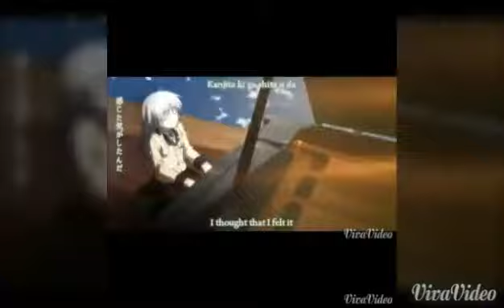Mixed AMV Up in The Air (Thirty Seconds to Mars)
Anime:
Naruto Shippuden, Fairy Tail, Noragami, Seraph of the End, Death Parade, Angel Beats, Magi The Kingdom of Magic, Yamada Kun to 7-nin no Majo, Tokyo Ghoul.
Song: Thirty Seconds to Mars- Up in the Air
(Intro: Zelda-Hyrule Warriors, Marie-Mai/Nightcore C.O.B.R.A)